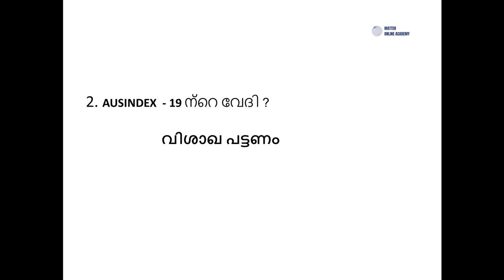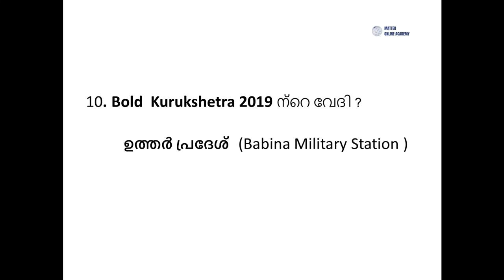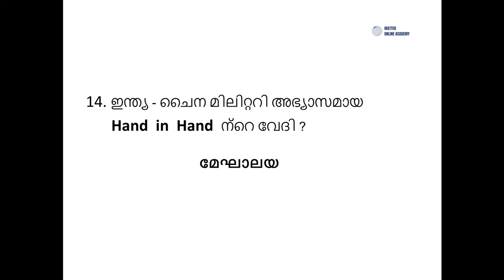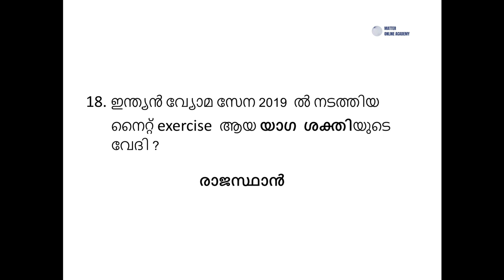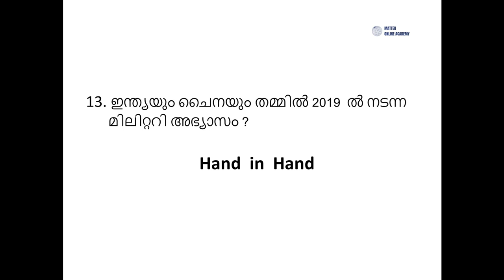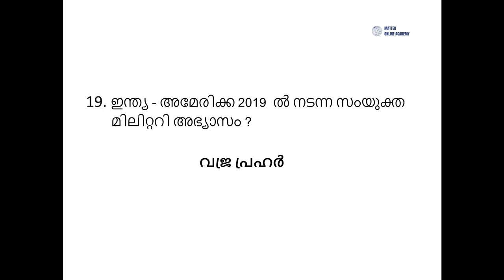CURRENT AFFAIRS 2020 /20 MOST IMPORTANT QUESTIONS /DAY 22/FOR KERALA PSC 10th LEVEL PRELIMINARY TEST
KERALA AWARDS
DAY 22
KERALA PSC EXAMINATIONS
# KERALA PSC LPSA/UPSA